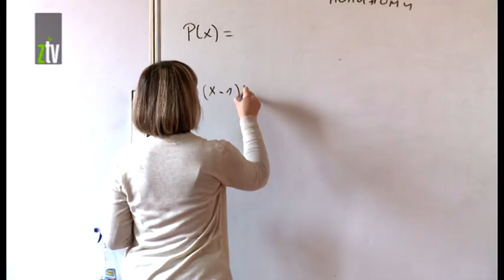Plasman na državno takmičenje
Zoran Lunganović, Mihajlo Mitrović, Petar Vasiljević i Lazar Stanojević, učenici Gimnazije u Zaječaru plasirali su se za republičko takmičenje. Oni su ovaj uspeh postigli na okružnom takmičenju iz matematike, koje je proteklog vikenda održano u Knjaževcu.
 Petar Vasiljević je osvojio I srebrnu medalju na onlajn takmičenju iz programiranja, koji je organizovao Centar za talente u Ploještiju u susednoj Rumuniji.